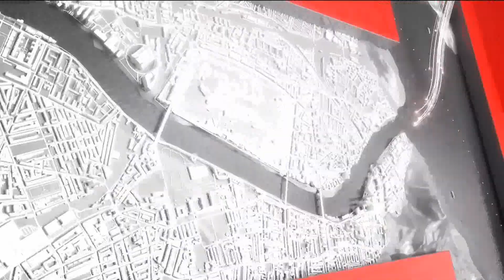สถานีอากาศ NBT ข่าวค่ำ วันที่ 8 เมษายน 2567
นอกจากรับมืออากาศร้อนแล้ว ต้องระวังภัยพายุฤดูร้อนด้วย จะมีฝนลมแรงลูกเห็บตกในช่วง2-3วันนี้ ติดตาม กับ สถานีอากาศNBT